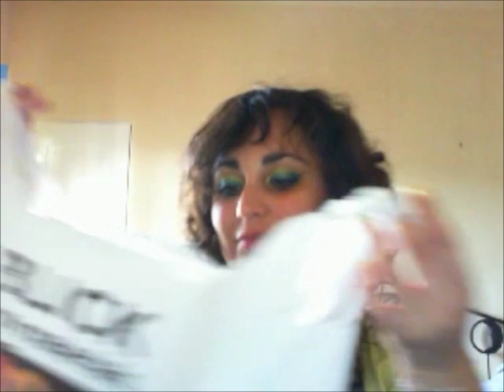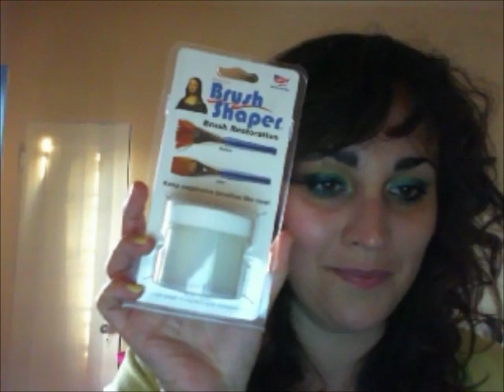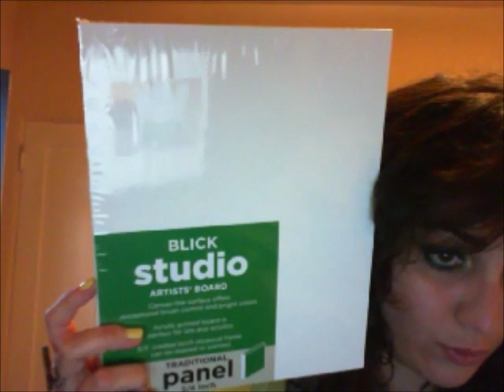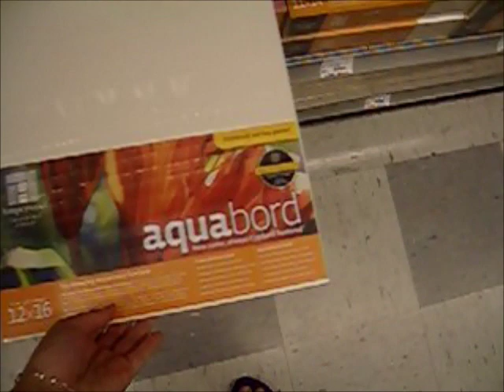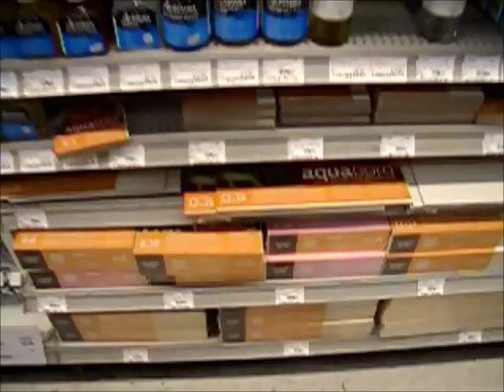HAUL COLOROSO di GIUGNO